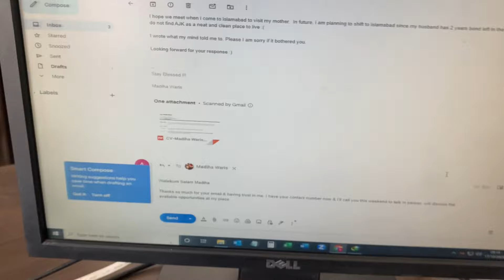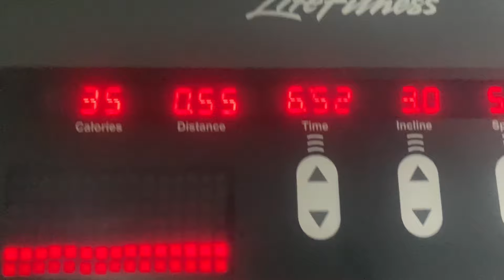Weight Loss Diet Plan | Day 22| What I eat in a day to lose 25kgs by Aleezay Reviews | Daily Vlog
A Diet Plan by Best Dietitian in the Country ❗️

Weight Lose Diet Plan | What I eat in a day to lose 25kgs by Aleezay Reviews | Daily Vlog

Aleezay reviews,Aleezay,oladoc,lose 1kg in 1 day,lose 1kg in a day,fareeha jay,lose one kg in one day,lose 1 kg in one day,how to lose,alizeh,how to lose weight fast,Alizay,how to lose weight in one day,fareeha jay,dietitian fareeha jay,lose weight in one day,wazan kam karne ka tarika,alizay,wazan kam karne ka wazifa,alizeh,wazan kam karne ke liye diet plan,easy diet plan,easy diet plans fojr fast weight loss,fareeha jay,easy diet plan for weight loss,business ideas,yogainstitutemumbai,classicalyoga,patanjali,hathayoga,yogaguru,yogamumbai,yogaindia,shareyoga,asanas,yogatraditition,ashtanga,asana,pranayama,meditation,yogicworld,indiantradition,yogictradition,health,mind,teacherstraining,yogatherapy,theyogainstitute,sattvicfood,TYI,TYISpeaks,fitness,flat stomach,5 minutes,diet,food,weight loss,lose weight